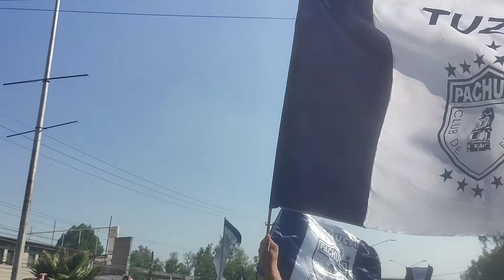BARRA ULTRA TUZA Y AFICION TUZA MARCHA CONCACAF CHAMPIONS CUP 2024 FINAL PACHUCA 3-0 COLUMBUS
Créditos del Video:Somos Blanquiazules

Canales de Comunicación de Somos Blanquiazules